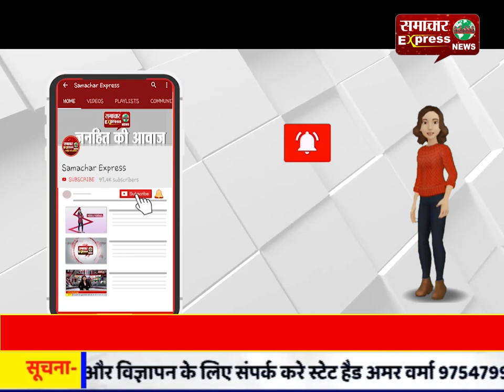बुलंदशहर में पुलिस और बदमाशों में मुठभेड़